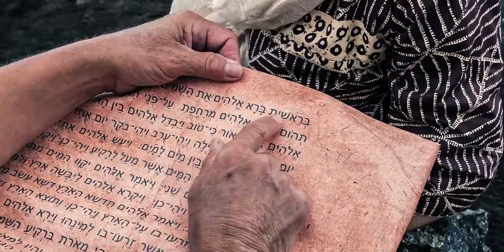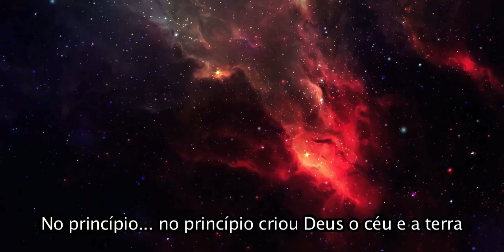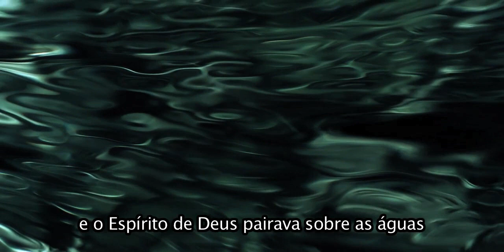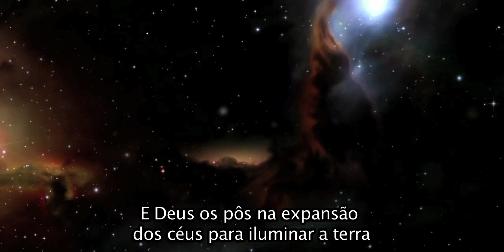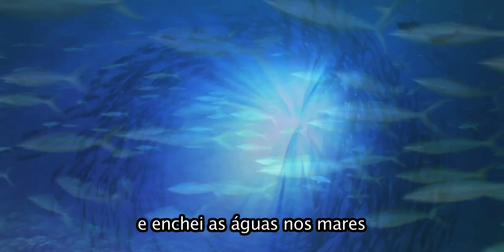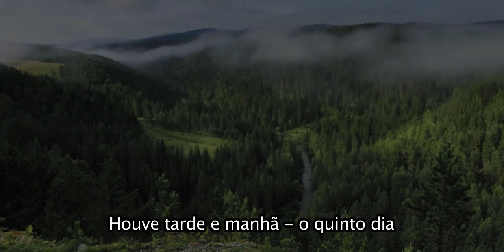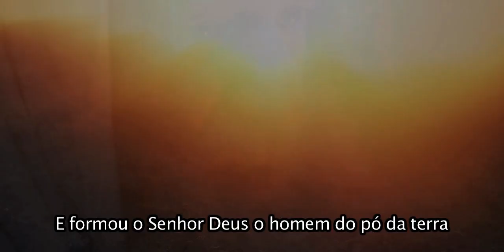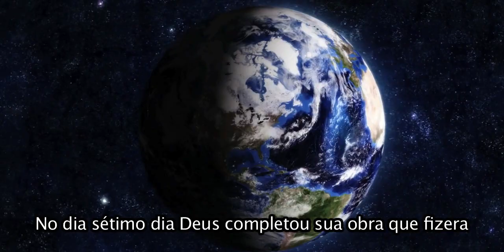A Criação - A Terra é Testemunha